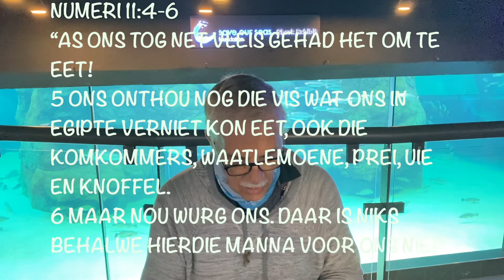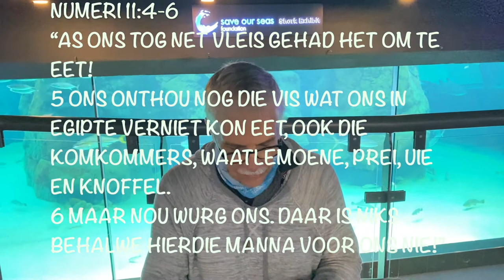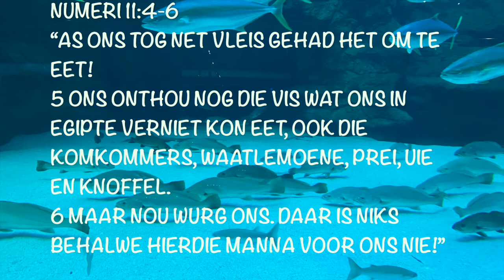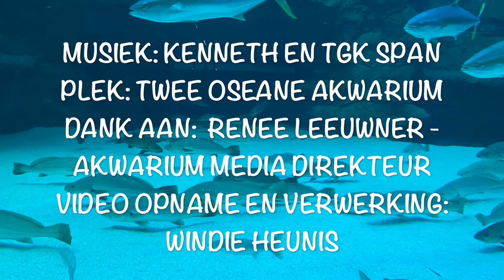Dankbaar vir Manna en Kwartels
Akwarium Woord Deel 5